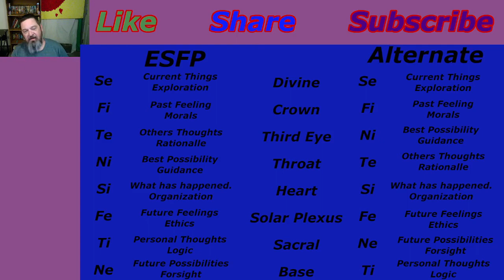Integrating the ESFP Personality Types. Experience NEW Things!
Hey Crew, The Extroverted Sensing Feeling Perceiving ESFP Personality Types Keep the Options open
Things, Gather, Tribe, Movement

Direct Consultations available on Minnect